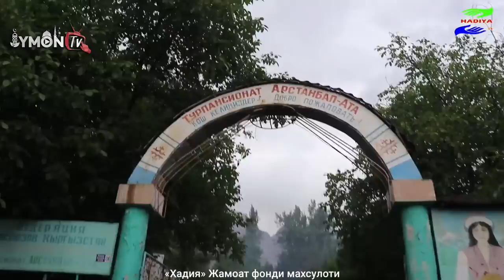Бу Муслима бутун дам олиш масканини ортда қолдирди | Илм излаб 33-сон